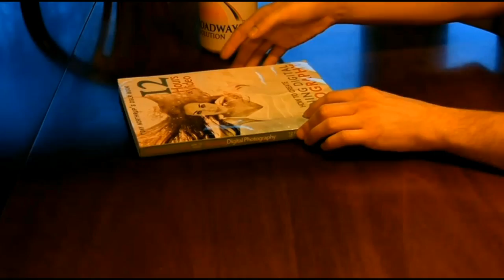Not a racket, Just The Art of Noise.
A strange collection of…Music? That consists of loops and “nonsense lyrics”. Not the most grand composition, but a product of its time and a reflection of the early 1980s and the rise of electronic music/noise production (key word: production).